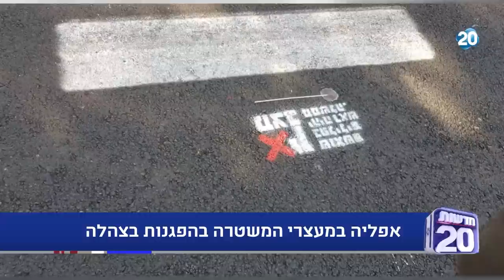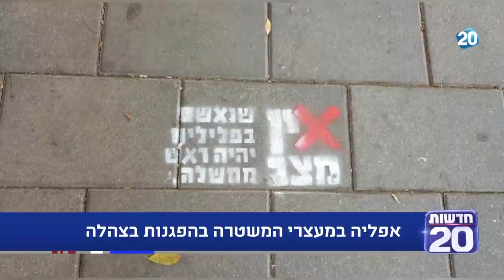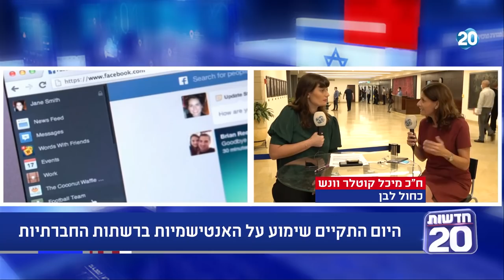זמן כנסת | 3.8.2020 | התכנית המלאה